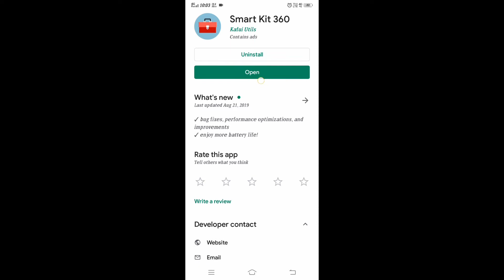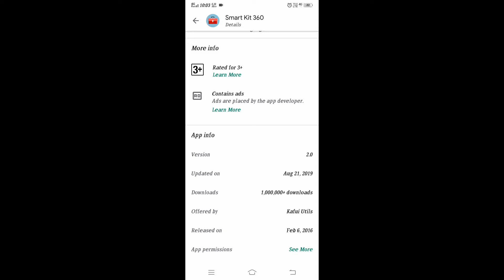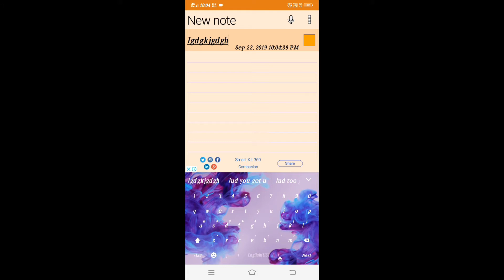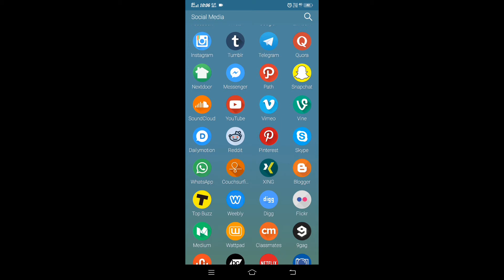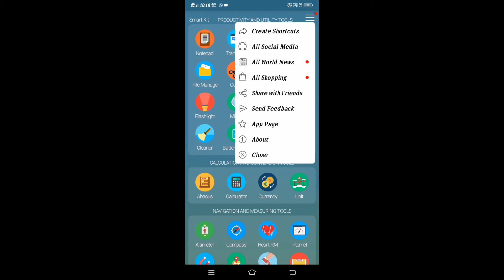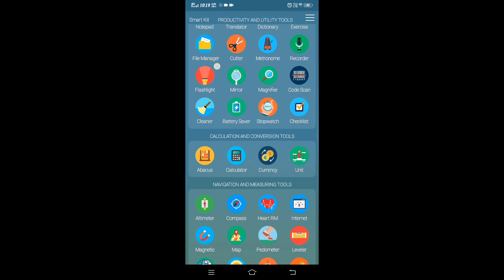One app control 32 apps (Appsall)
Welcome to Appsall

Namaskar doston main aaj aapke liye ek Aise application Lekar Aaya hun jisse ki aap 32 app ko ek hi bar Mein control kar sakte ho bahut hi badhiya hai  4.5 rating 5mb ka App hai

App link-Check out Smart Kit 360

A space-saving all-in-one app, featuring all the essential tools & utilities you need!